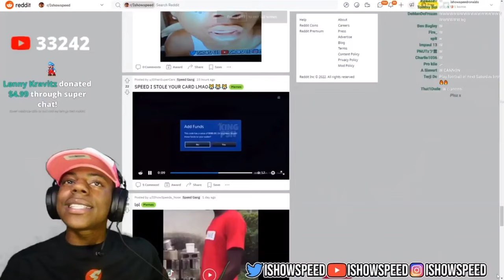IShowSpeed Found The Person Who Stole His 100$ PSN Card 😂